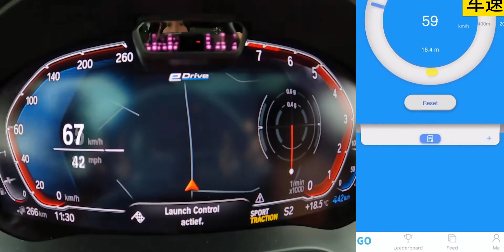六缸的宝马5系极速能跑多快？这期带来5系新能源-545e 插电混动极速测试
宝马,宝马5系,5系